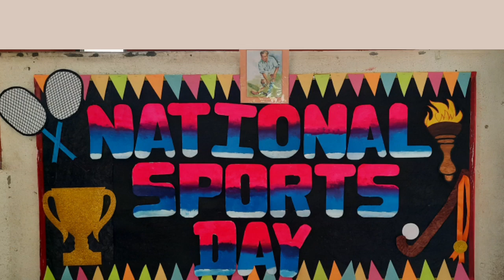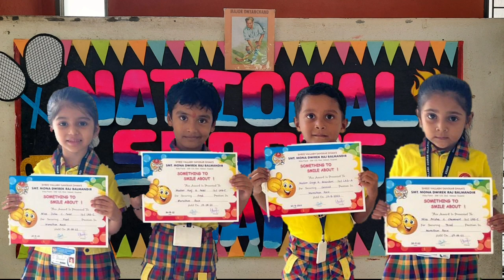National Sports Day Balmandir